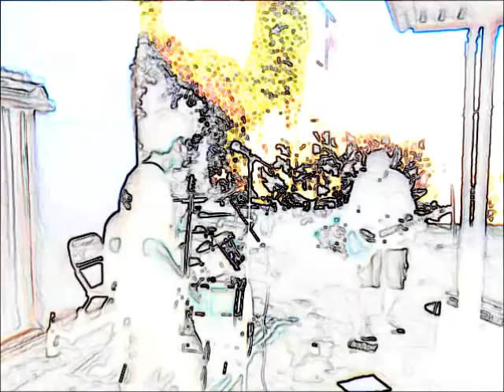Stalkers el recuerdo